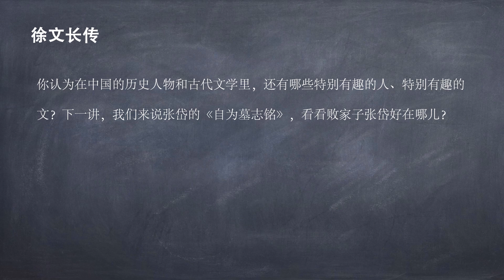【历史】 袁宏道为什么欣赏有趣的灵魂？|《徐文长传》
这是一篇写法特殊的传记文。既以写人记事为主，有传记文学的本质特点，又有抒情和评论，吸收了散文的表现手法。同时在写人记事中，又不拘泥于对传主生平事迹的介绍，而是重点写其奇，突现其精神状态和性格，具有浓郁的文学色彩。首段，点出写作本传的缘起，直抒钦佩惊喜之情；中间三段为本文主体，介绍传主的生平事迹，但其中增加了陶周望的插话，与首段“周望曰”相呼应，笔墨灵活；末段为评论，本是传记文常用方法，但除“石公曰”外，又有“梅客生尝寄余书曰”，表现了“不拘格套”、“直写胸臆”的写作特点。